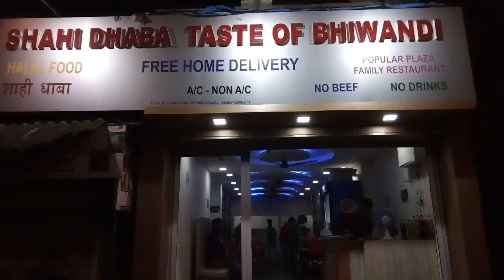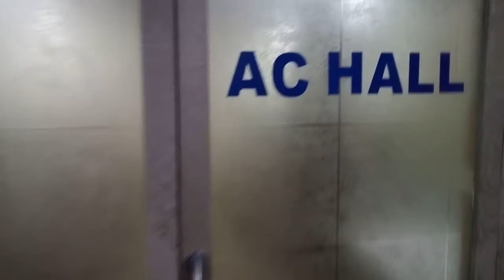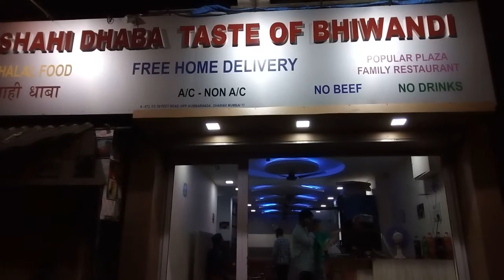Shahi Dhaba Taste Of Bhiwandi !! In 1st Time In Dharavi 90 Feet Road !! Opposite Kumbharwada...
This video have uploaded only for the Advertisements Its Really A very Nice , And here have All Types Of DHABA Dices , If You Really Want To Enjoy The Taste Of Dhaba No need to Go Any Where , Come And Enjoy the Taste of the Best Hunger, Available All Types Of Places *AC & Non- AC ROOM* Separate AC  Room For The Couples , You Have the most Welcome Come And Visit The Once.
Regards- *SHAHI DHABA THE TASTE OF BHIWANDI*